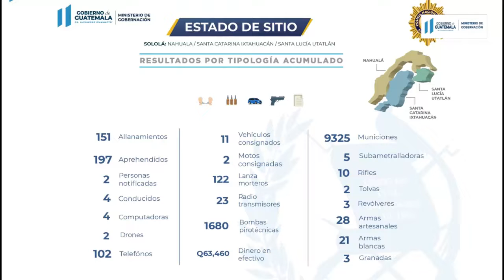Estado de Sitio en Sololá deja más de 9 mil municiones localizadas